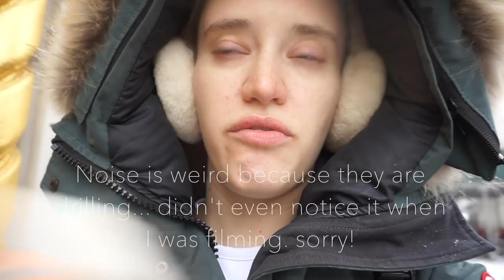Vlog Day 34: A 10 second oil foundation, day with Ashby and a sneak peek surprise for Andrew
/// MENTIONED ITEMS ///
Vlogging Camera